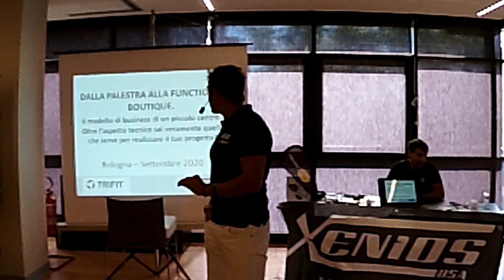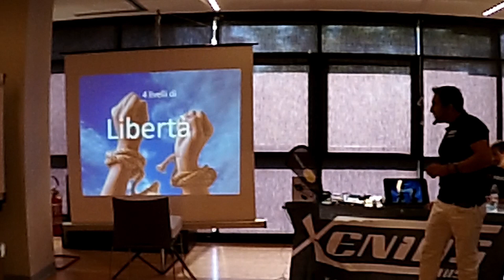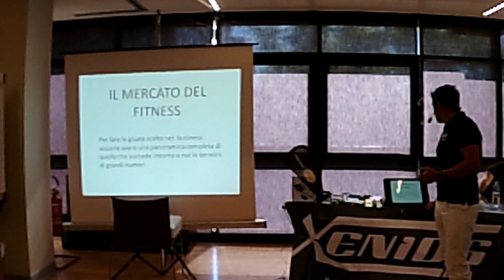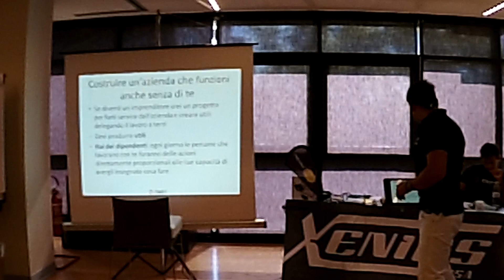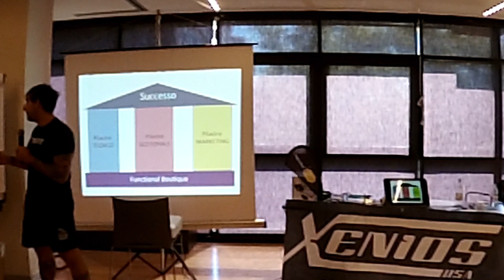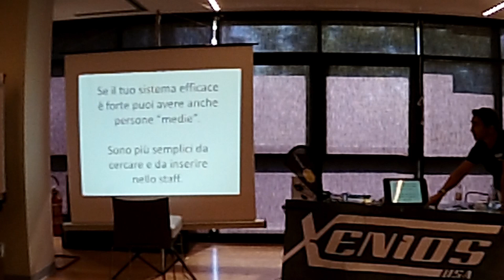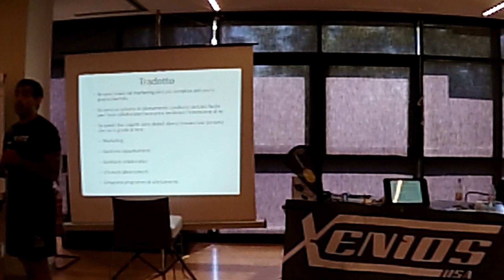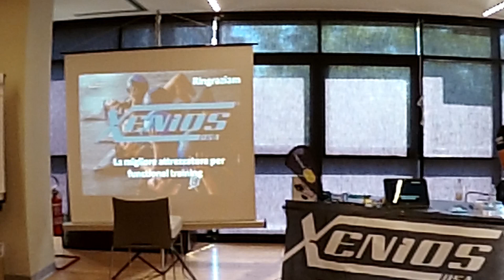Dalla Palestra alla Functional Boutique - Francesco Perticari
Una sessione in cui viene analizzato il modello di business di un piccolo centro, fino a portare i partecipanti a riflettere su una domanda molto importante domanda "Oltre l’aspetto tecnico sai veramente quello che serve per realizzare il tuo progetto?"